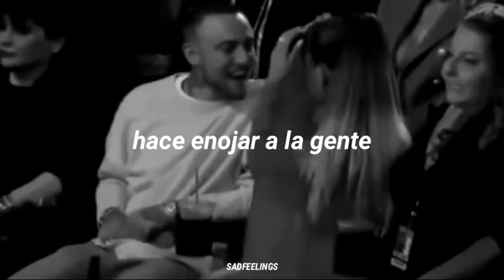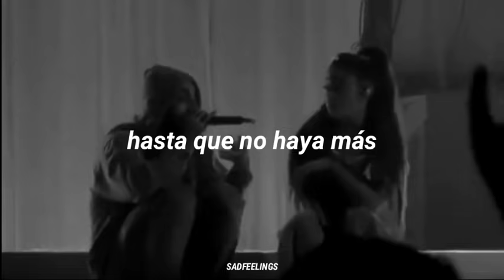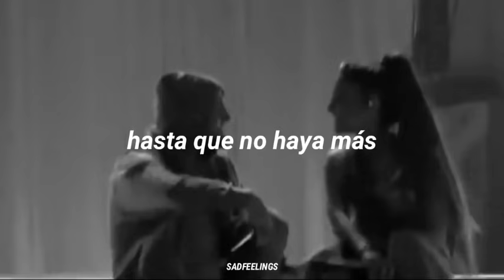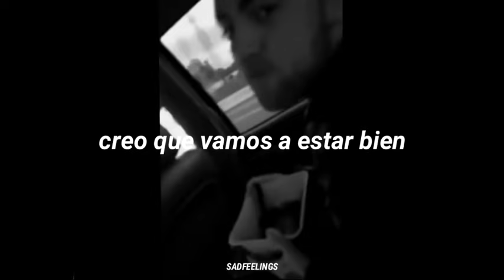Mac Miller - Dunno ||sub. español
♡ Espero que les guste esta traducción. :3